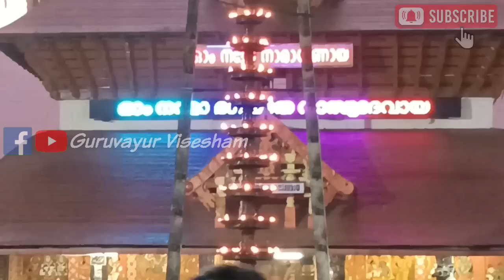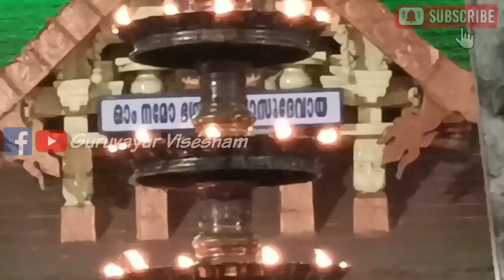ഗുരുവായൂരപ്പന്റെ ദീപാരാധന തൊഴുത് പ്രാർത്ഥിക്കാം| 17/12/2022 | Deeparadhana at Guruvayur Temple